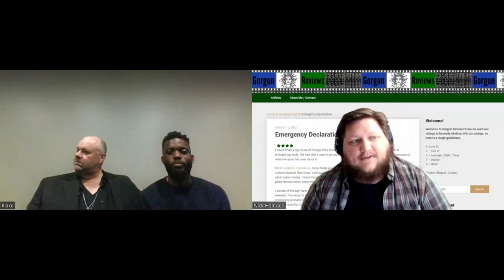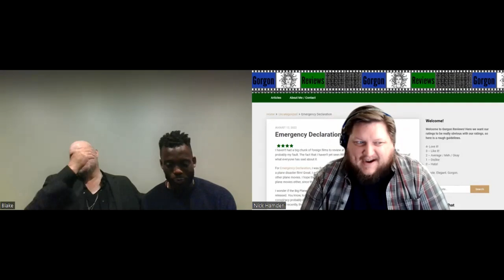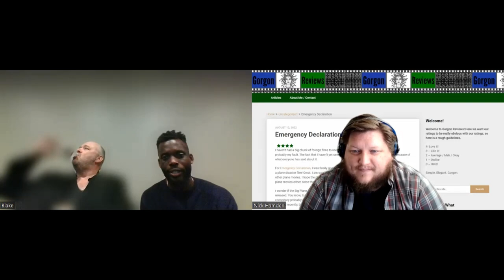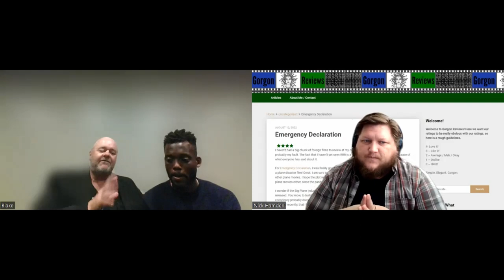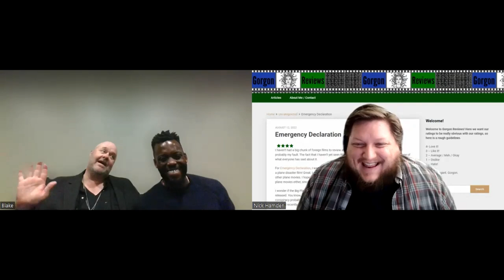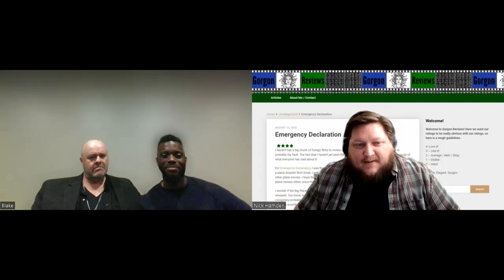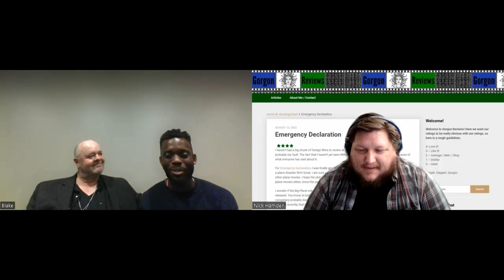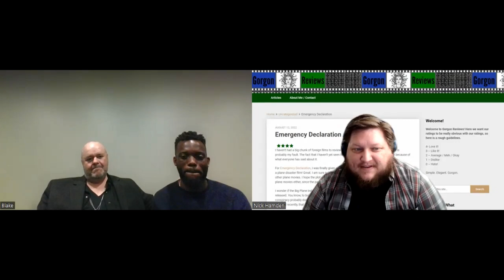ABLED documentary interview - Blake Leeper - Einar Thorsteinsson - Gorgon Reviews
Join me (Gorgon Reviews) for a chat about the documentary Abled. We have Blake Leeper, the star of the documentary, and Einar Thorsteinsson, the director.  Abled is the story of Blake's attempts to qualify for the olympics, where the real obstacle was biases, not stopwatches. Abled had its WORLD PREMIER as part of the Seattle International Film Festival, and will still be available from May 22-28 on its Virtual Fest.